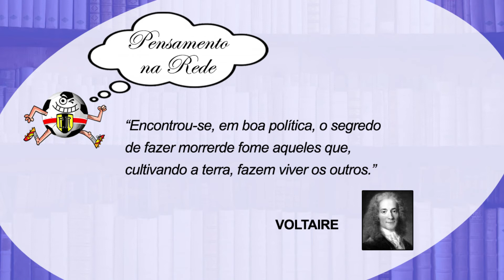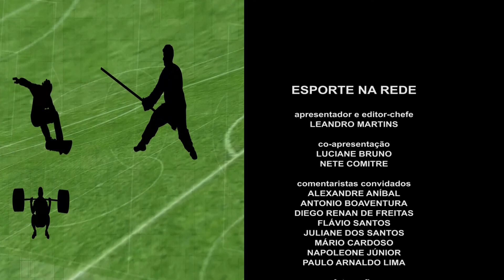Esporte na Rede - Edição 253 (convidado: Alexandre Stanzioni) (TV Destaque de Guarulhos)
Programa de esportes estilo mesa redonda, com análise e debates sobre os principais campeonatos de futebol do Brasil e do mundo. Também falamos de outros esportes, temos convidados especiais e quadros interativos! Onde? Na TV Destaque de Guarulhos (Canal 15 da NET). AO VIVO! Toda quinta-feira, das 19h às 20h. Para interagir com a gente, visite nossa fan